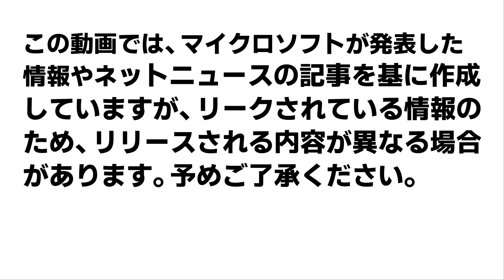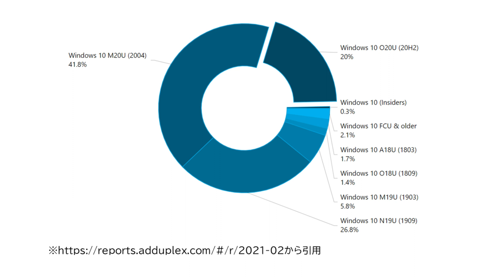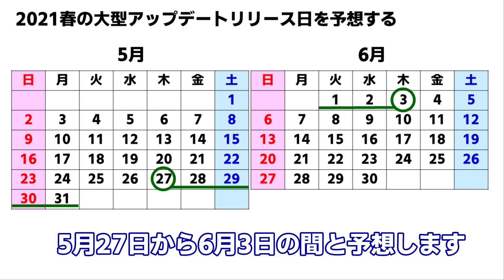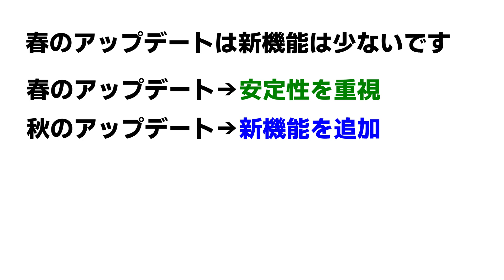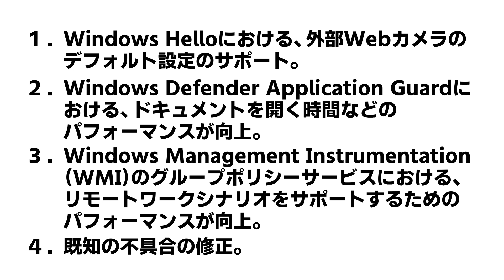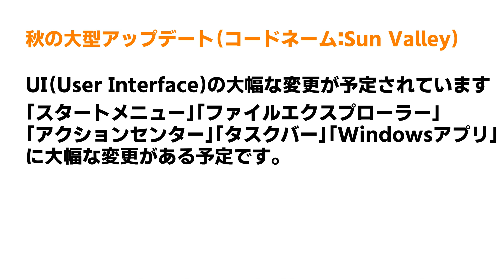【 Windows10 】春と秋の大型アップデート21H1、21H2のリーク情報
Windows10の2021年春の大型アップデート21H1と秋の大型アップデート21H2の内容が少しずつ明らかになってきています。この動画では、2021年3月上旬時点でわかっている内容についてお伝えします。開発中のバージョンの画面もお見せしています。21H1のリリース日も予想しています。

ITに関する質問や動画のリクエストを募集しています。
コメント欄に記載していただくか、匿名掲示板ましゅまろで募集しています。